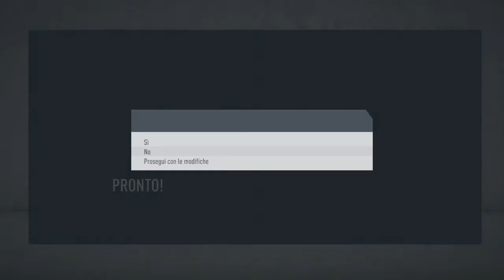FIFA 20 Carriera allenatore con il celta Vigo#3 siamo quasi sulla strada giusta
ILLUMINATI CREW INSTA:
fortecielo
luca05calcioyt
_ncr8._
zampolloluca55
u___cicciu___28
gabry_tek
marcmanu2007
manuxgamingofficial